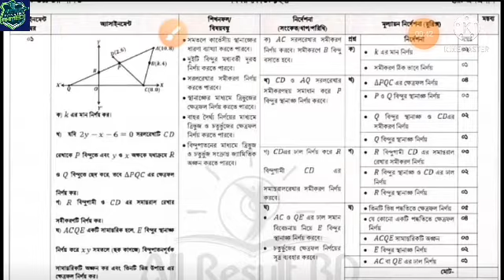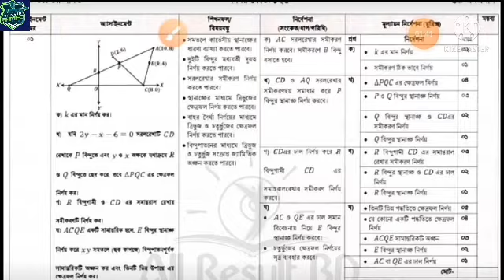▶️ SSC 2022 Class 10 Higher Math Assignment 7th week || Class 10 Higher Math Assignment Best Answer🤨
🌏 2022 Class 10 Higher Math Assignment Answer 7th week || Class 10 Higher Math Assignment Answer || ১০ম উচ্চতর গনিত এসাইনমেন্ট
🌋৮ম শ্রেনি এসাইনমেন্ট উত্তর (সকল সপ্তাহ): Class 8 English Assignment 2021 || ৮ম শ্রেণির ইংরেজি এসাইনমেন্ট উত্তর || 11th Week Assignment Answer 31 views5 days ago